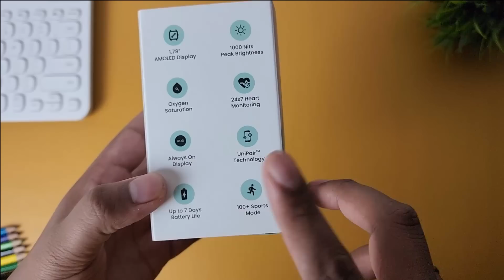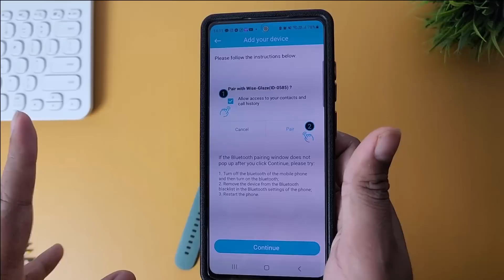Cheapest Smartwatch with AMOLED | Ambrane Wise Glaze Unboxing Review under 2K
Cheapest Smartwatch with AMOLED | Ambrane Wise Glaze Review | Best under 2000. If you are looking for the best smartwatch under 2000 rupees then in this video we will unbox and review Ambrane Wise gkaze smartwatch which come with AMOLED display and Calling function.

Ambrane Wise Glaze unboxing is one of the best smartwatch 2000 rupees and you should buy this under 2000 rupees.

Ring light